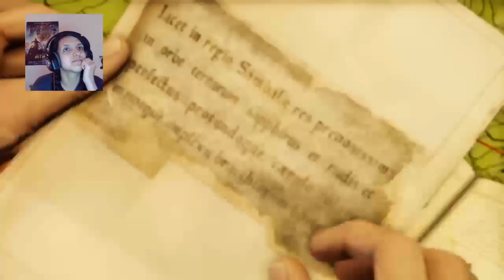Fr/Qc Uncharted Nathan Drake Collection partie 9